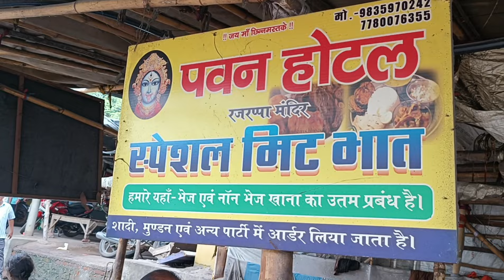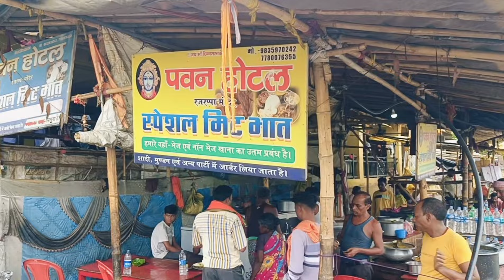प्रसाद के रूप में यहां मटन मिलता है || रजरप्पा का फेमस मटन चावल || Day 94/100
Mutton
Rajrappa
Rajrappa mandir
रजरप्पा
रजरप्पा मंदिर
Rajrappa mandir video
Mutton recipe
Foodie
Food vlogs
Daily vlogs
Ramgarh
Desi mutton
Rajrapa mutton
Rajrappa bali mutton
Rajrappa mandir ka video
Rajrappa Mandir video
Rajrappa ka mutton
Mutton recipe
Mutton video
Desi mutton
Mutton chawal
Bihar mutton
Bihar food